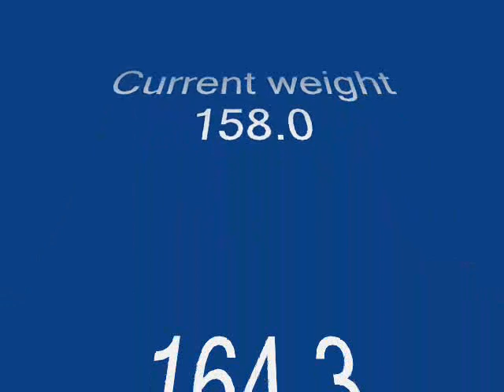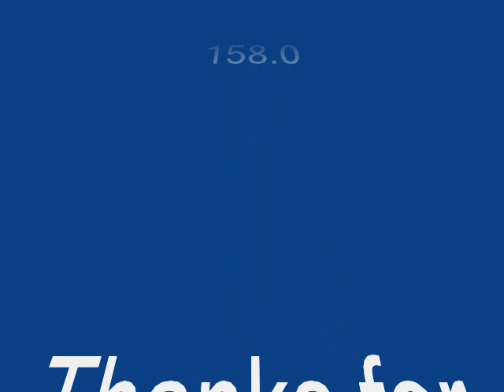My thoughts on Exercise...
I really do have to start exercising.  Here are some of my thoughts on exercising.